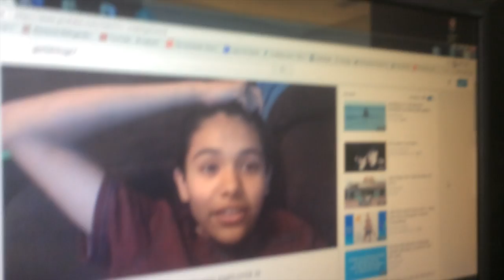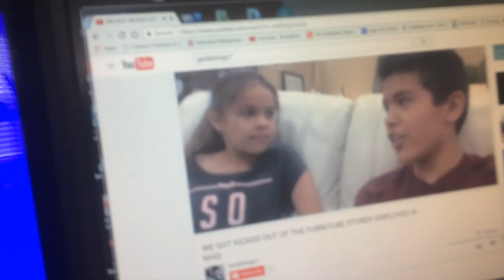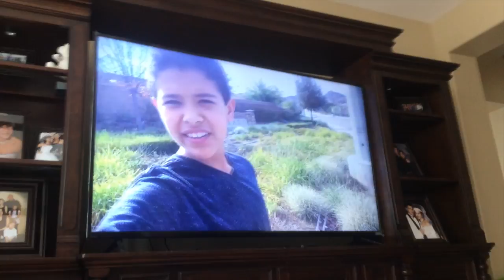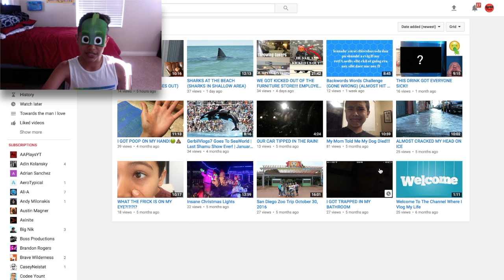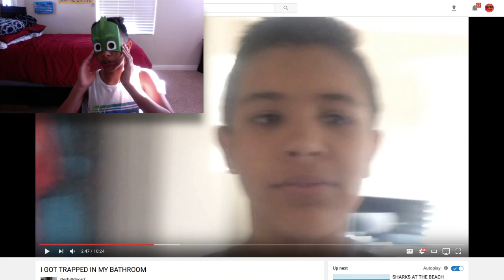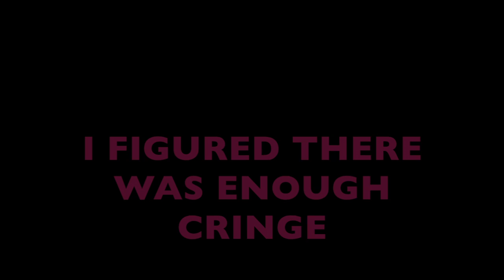REACTING TO MY FIRST VIDEO? (EXTREME CRINGE)